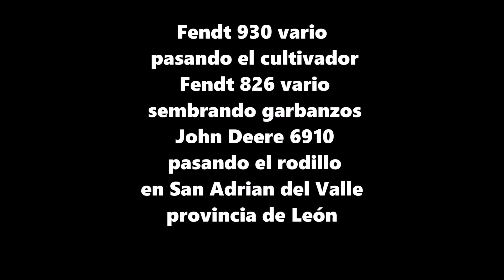Fendt 930 vario pasando el cultivador Fendt 826 vario sembrando garbanzos John Deere 6910 pasando el